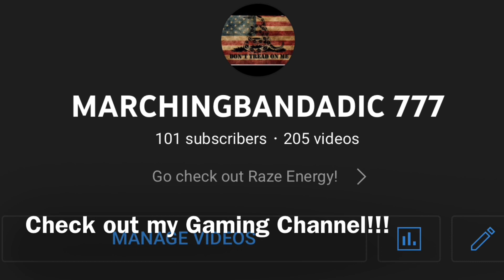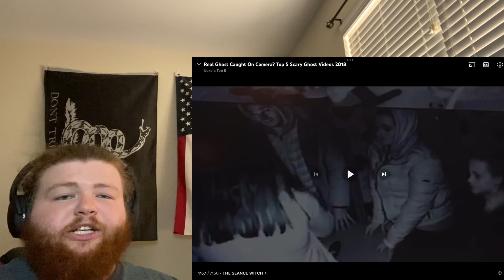Reaction! Real Ghost Caught on Camera? Top 5 Scary Ghost Videos 2018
Y’all go check out @exploringwithjayce120

What did y’all think of the @NukesTop5 video!